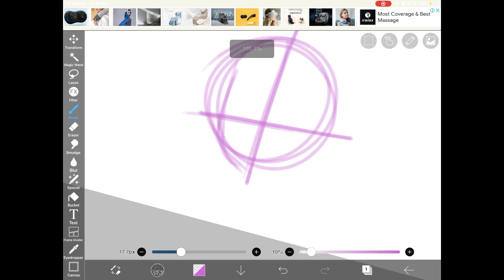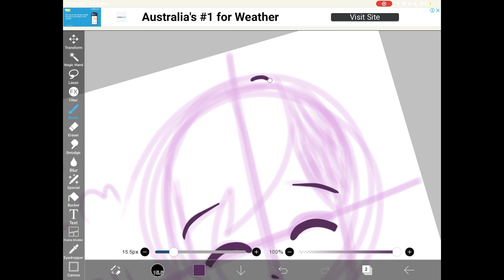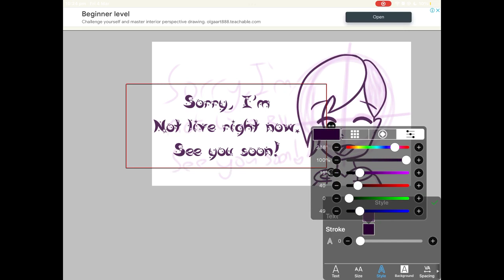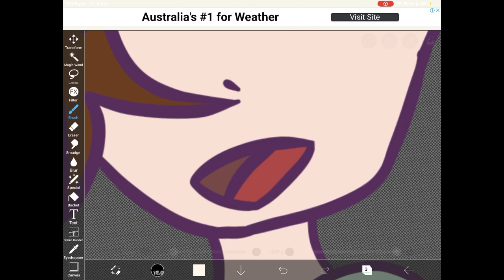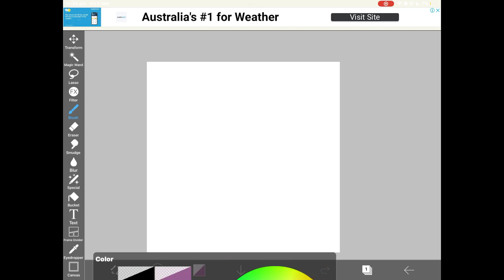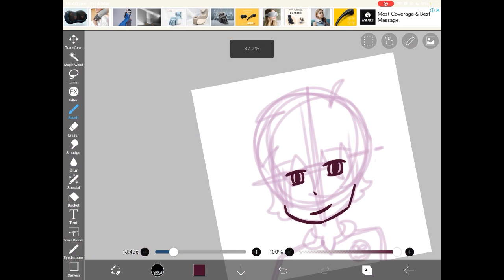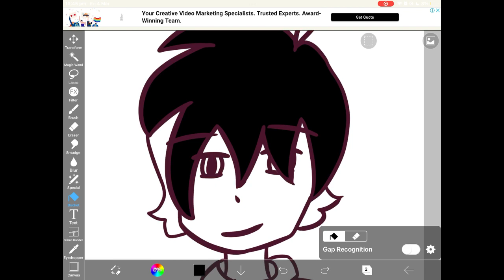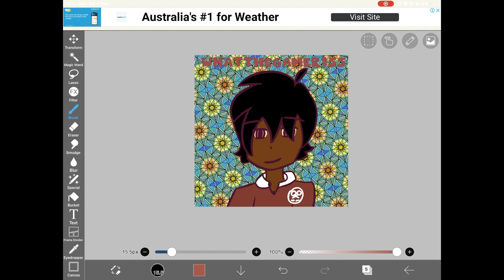Twitch stream - lets draw and/or edit bc fun (NO AUDIO☹️)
Heres the VOD of my twitch stream lets draw and/or edit bc fun (NO AUDIO☹️) , uploaded on this acc bc my VODS acc cant upload more then 15 minute vids :’) -- Watch live